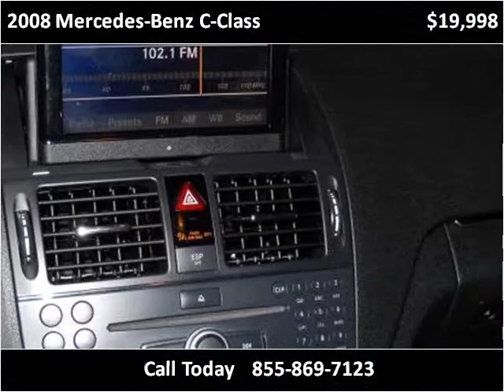2008 Mercedes-Benz C-Class Used Cars Milwaukee WI